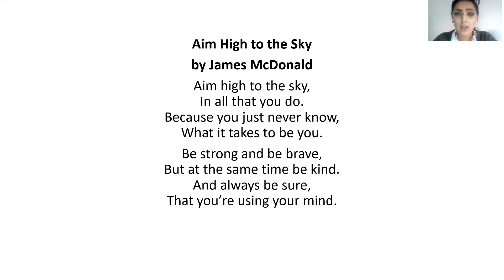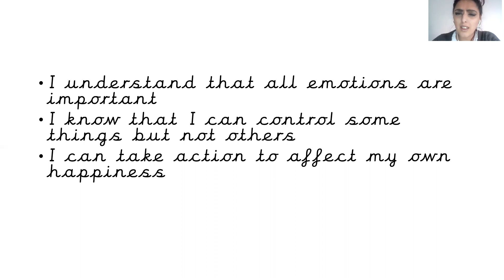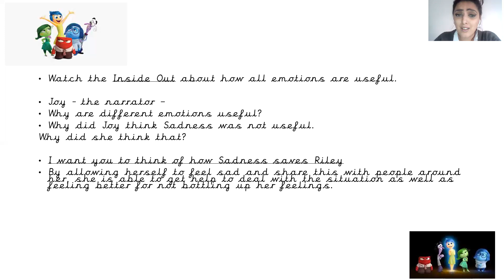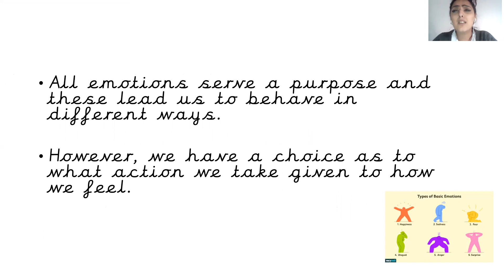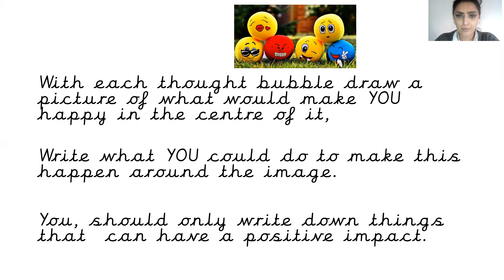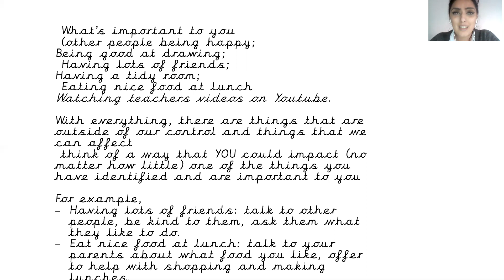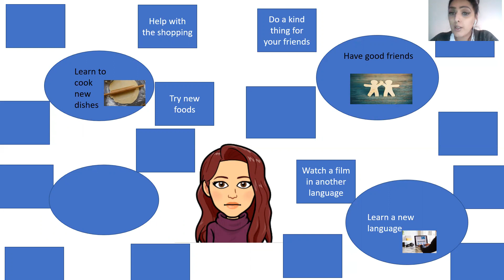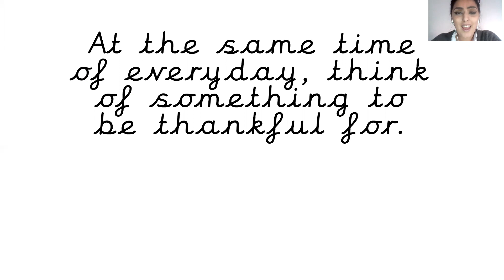Year 5-14th January-All classes-PSHE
In todays lesson, Ms Butt will be talking about what’s important to me and to how to take responsibility for my own happiness.